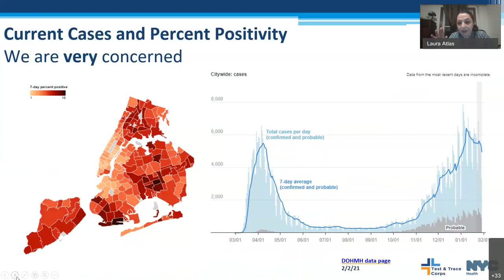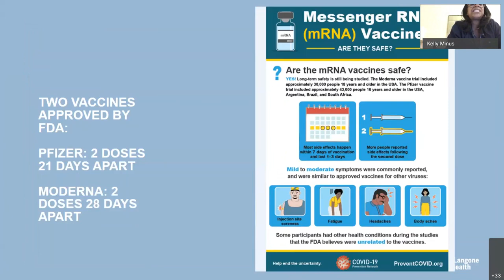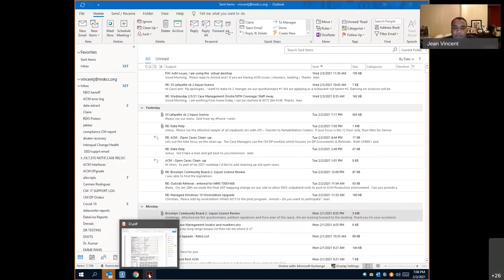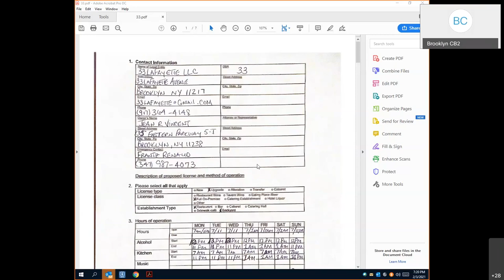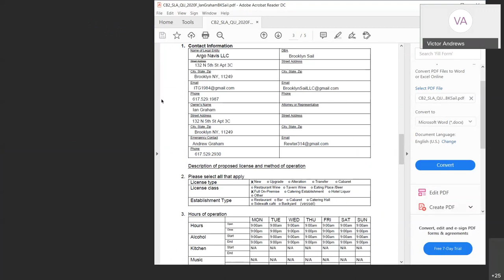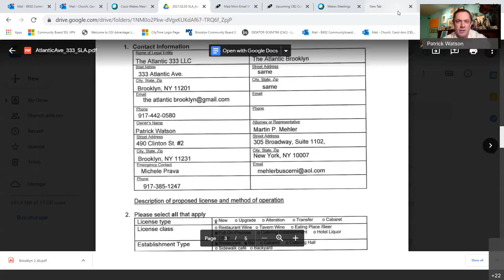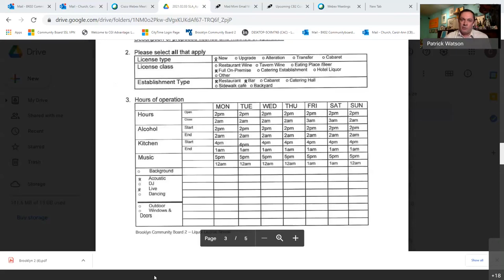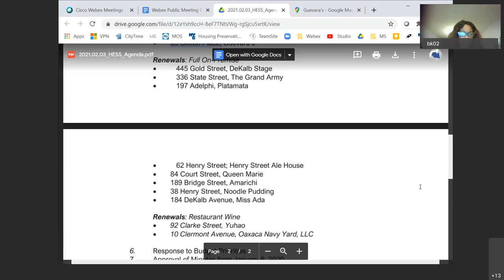2021.02.03 - CB2 Health, Environment & Social Services Committee Meeting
Health, Environment & Social Services (HESS) Committee
Wednesday, February 03, 2021 // 6:00pm
remote via Webex

00:00:00 - Welcome & Process
00:02:25 - Roll Call & Introductions
00:06:04 - Approval: Agenda

00:08:32 - Presentation: NYC Health & Hospitals, Test and Trace Corps
00:20:45 - Presentation: NYU Langone Brooklyn Vaccine Center
00:38:15 - Q&A

Liquor License Deliberations:
00:58:58 - New / Full On-Premise - 33 Lafayette Avenue, 33
01:28:48 - New / Full On-Premise - 159 Bridge Park Drive, Brooklyn Sail
01:38:04 - New / Full On-Premise - 922 Fulton Street, Bklyn Burrro
01:48:04 - New / Full On-Premise - 333 Atlantic Avenue, TBD
02:16:33 - New / Full On-Premise - 39 Clifton Place, Guevara’s
02:29:18 - Renewals

02:35:18 - Approval: January 2020 Committee Minutes
02:38:20 - Chair's Report
02:38:47 - Other Committee Business
02:49:13 - Community Forum
02:49:50 - Motion to Adjourn